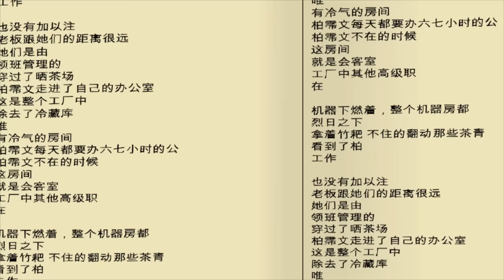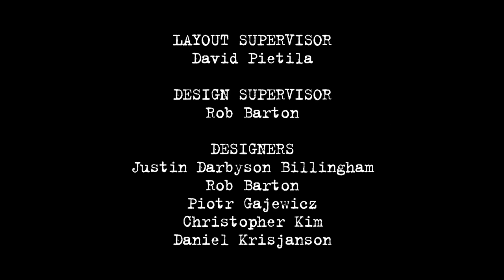Cookie is a Mob Wife | Fugget About It | Adult Cartoon | Full Episode | TV Show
0:00 - The Oracle of Regina
Jimmy helps Cookie open a fortune-telling business, then has to make all her ‘predictions’ come true.

21:58 - Just Stick it in That There Doo-Dad
Cookie finds a photo album of Jimmy’s from the old life.

43:57 - The Balls on this Room!
Jimmy winds up being stalked by his Russian dance partner after he and Cookie face-off in a ballroom dancing contest.